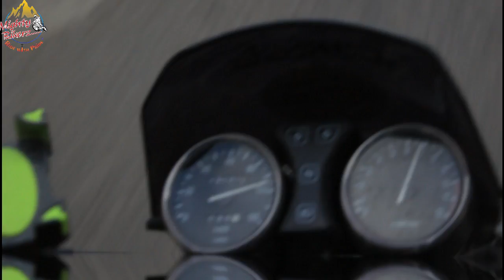Babuser Pass to Naran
Babusar Top  (elevation 13,691 feet) is a mountain pass at the north of the 150 km. (93 miles) long Kaghan Valley connecting it via the Thak Nala with Chilas on the Karakoram Highway (KKH). It is the highest point in the babusar valley that can be easily accessed by cars Bikes.From the middle of July up to the end of September the road beyond Naran is open right up to Babusar Pass.